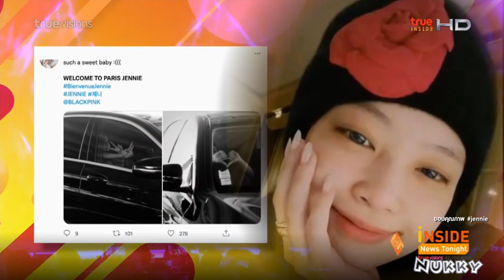แฟนคลับแห่ต้อนรับ เจนนี่ BLACKPINK ที่ปารีส @Inside News Tonight 30Sep21